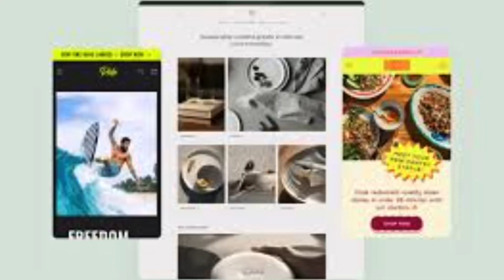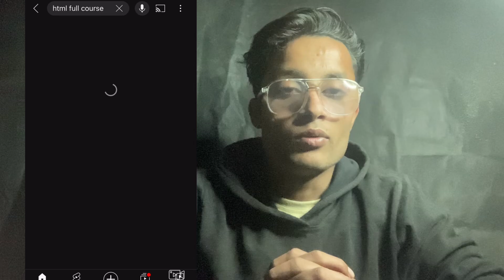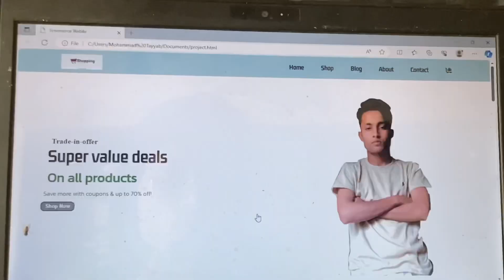FASTEST way to learn Web Development In 2023~2024 Get a Gob#webdevelopement#Fastesrlearn#html5#Css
How to learn Codeing

Fastest way to learn Web development